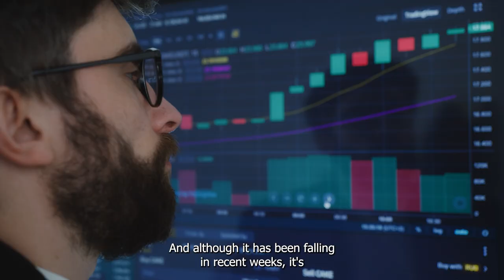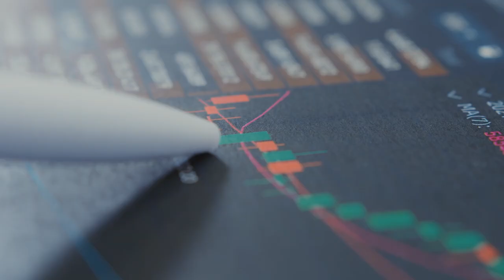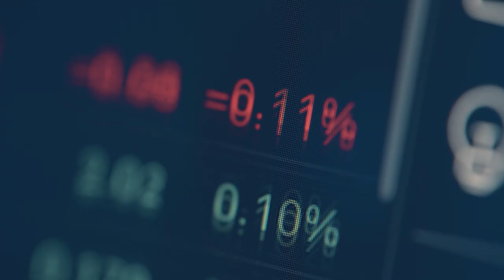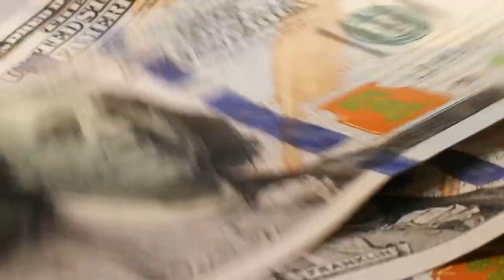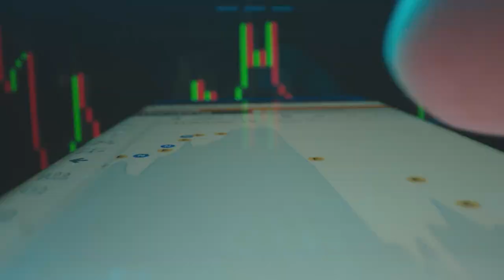Could This Indicate That Nvidia's Stock Has Reached Its Peak | NASDAQ: NVDA | Stock Market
There are always questions about its valuation, and whether or not Nvidia is finally at a peak. The stock has been coming under some pressure of late, even though the company reported another solid quarterly performance. Could this be a sign that it has finally hit a peak?